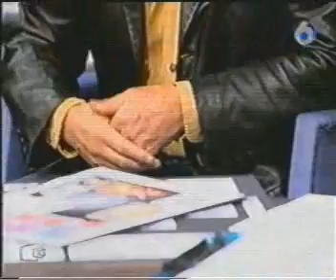21-codigo rojo 02-04-2004 VIDA DESPUES DE LA MUERTE O6 Fco Perez Abellan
PROGRAMA: Codigo Rojo
Cadena de TV: ONDA 6
Fecha de emision: 2 de abril de 2004.
Duracion: 55:33
Presentado por Francisco Perez Abellan.

TEMA: vida despues de la muerte

Reportaje que trata de las hipotesis de Raimond Moody, descritas en sus libros, sobre la vida despues de la vida, el tunel que se ve cuando uno fallece... casos reales contados por sus protagonistas.

Charla con:
- Enrique de Vicente, investigador y escritor. Está a favor de la vida despues de la muerte.
- Francisco Lopez Seivane, escritor y autor del libro "contra el monopolio de Dios".
- Dr. Enrique Vila, desde Sevilla con una conexion en directo. Ha recogido mas de 100 casos de resucitados que han pasado por el tunel. Cientificamente dice que no puede demostrarse que hay vida despues de la vida.